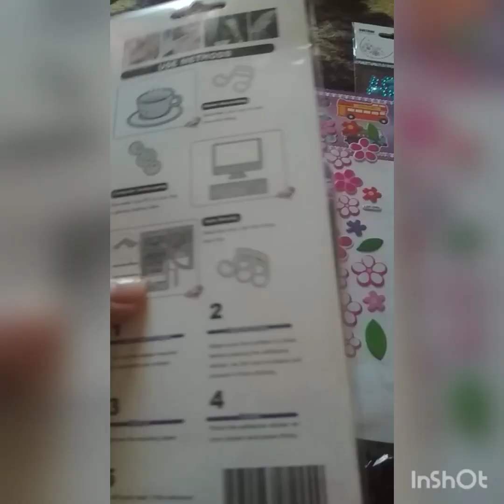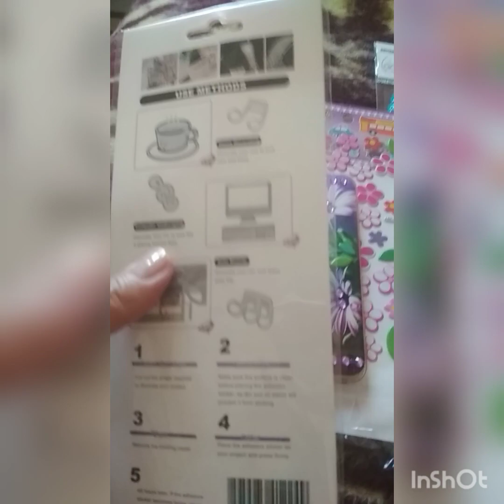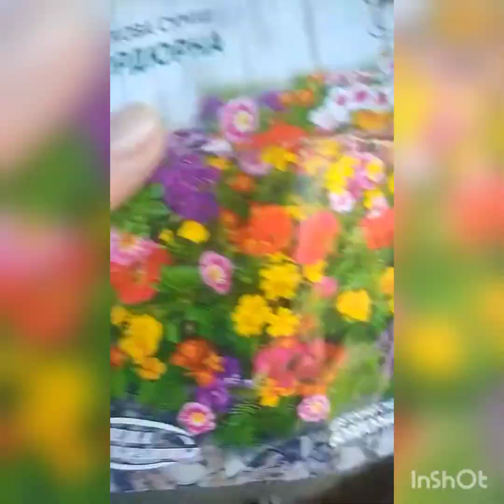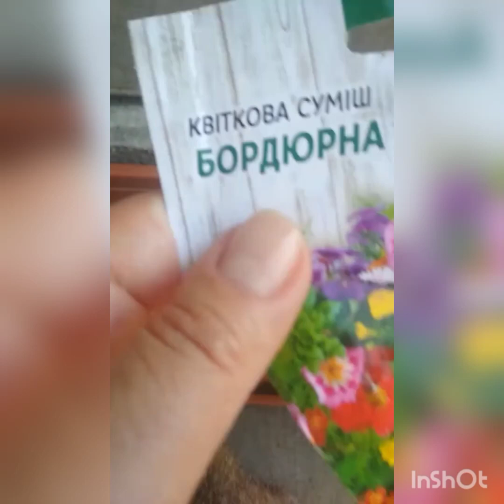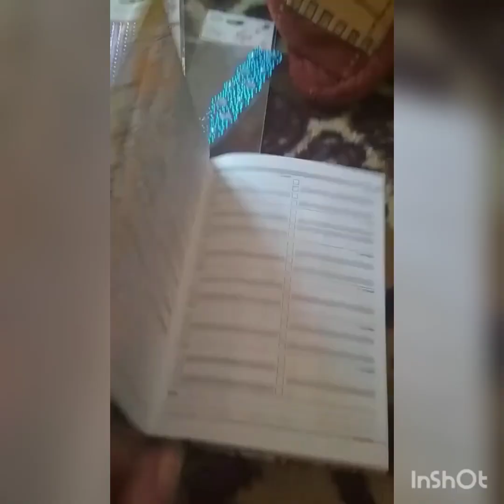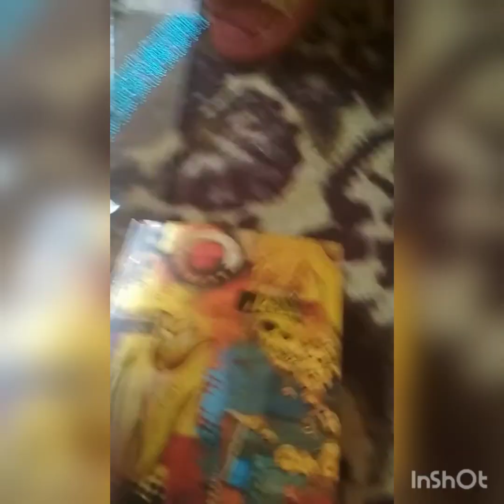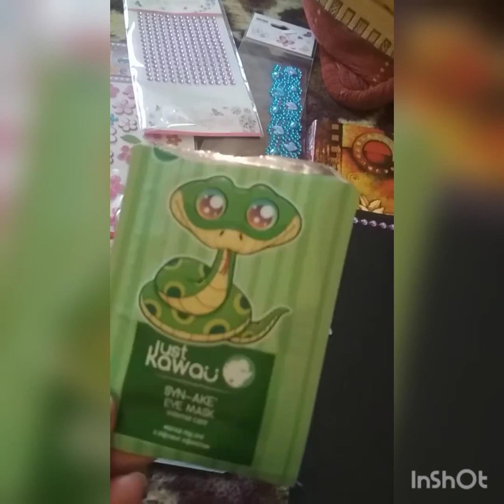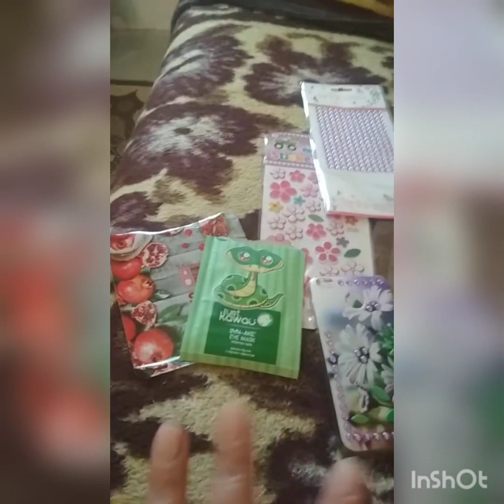І клею, і саджаю )))💁